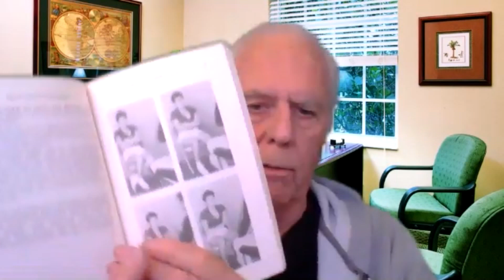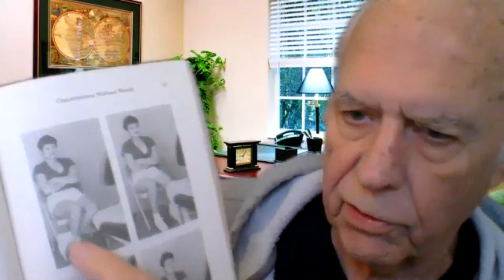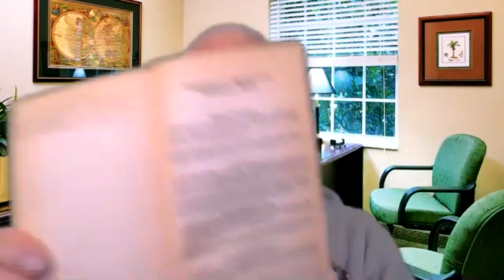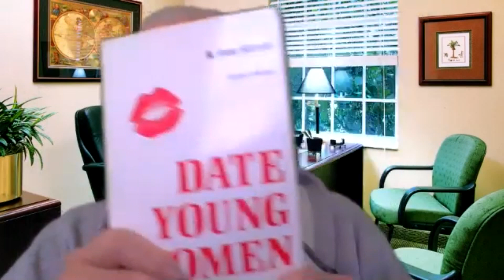LET'S JUST SAY YOU DON'T KNOW HOW TO DATE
The steps from zero to hero